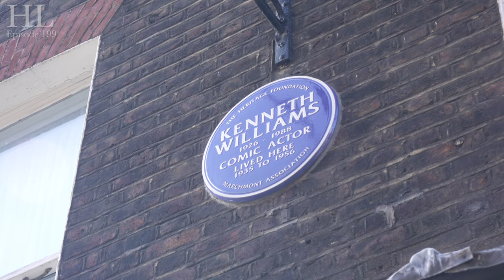Stop Messing About! The Life Of Kenneth Williams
This week, Lord Hume is Euston to tell you all about the life of the legendary Kenneth Williams!